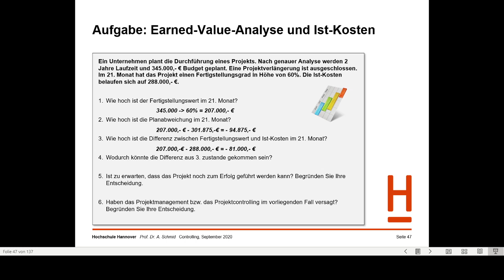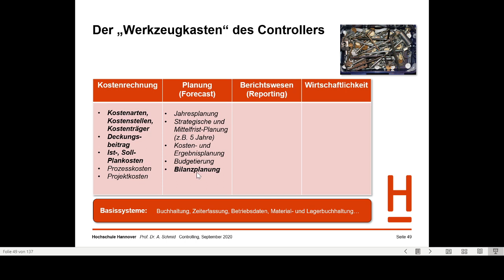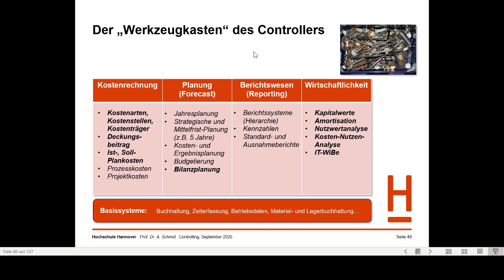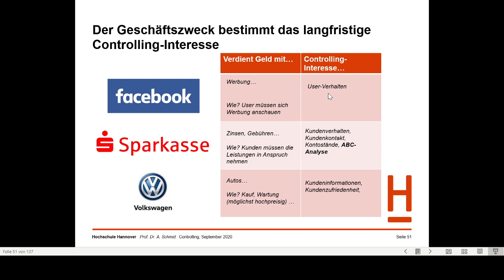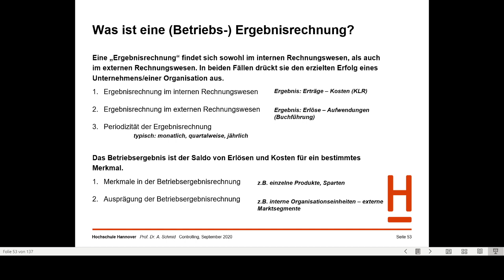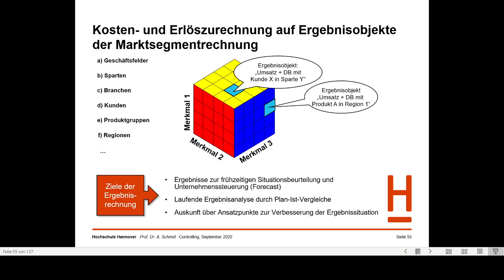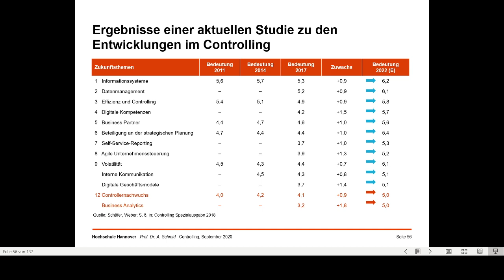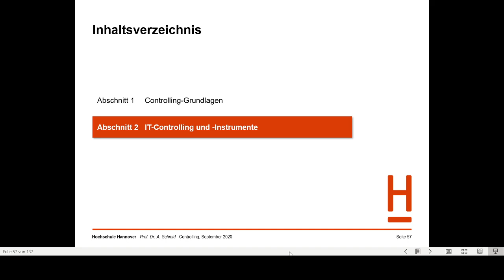Rechnungswesen Teil 27